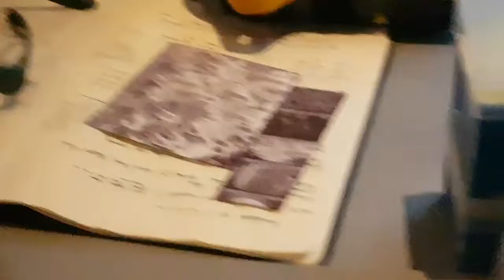EU NA DISNEY - ANIMAL KINGDOM PANDORA, AVATAR (PARQUE 2)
Meu parque preferido agora é o Animal kingdom só por causa do simulador de Avatar! É tão perfeito, tão real!! Eu voei, lutei, ri, senti medo, enfim, a Disney acertou em cheio mais uma vez!!